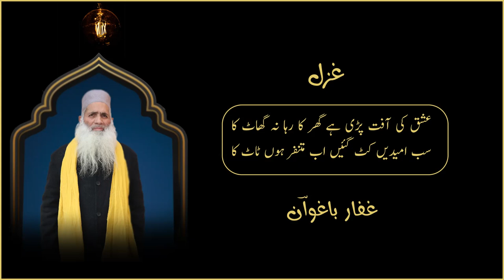Ishq Ki Aafat | Kalam-e-Shayar Bazaban-e-Shayar 04